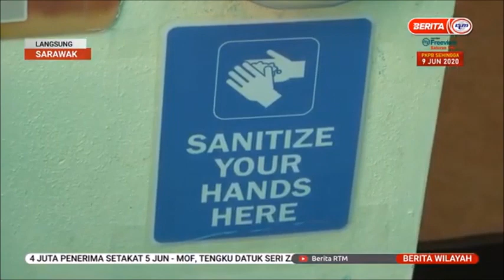9 JUN 2020 BERITA WILAYAH - LANGSUNG DARI SARAWAK